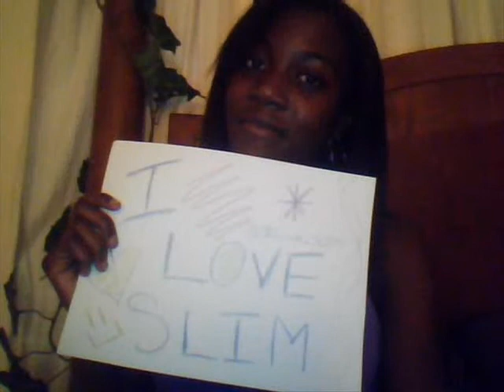THE REASON WHY I CANT STOP!!!!